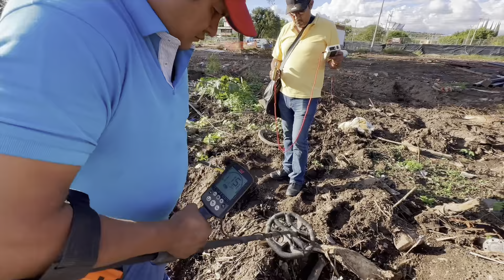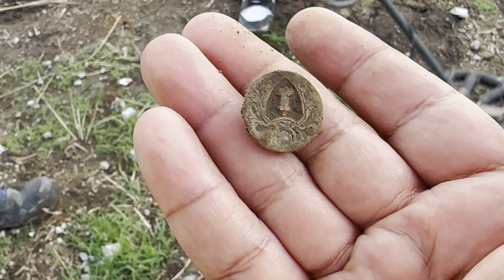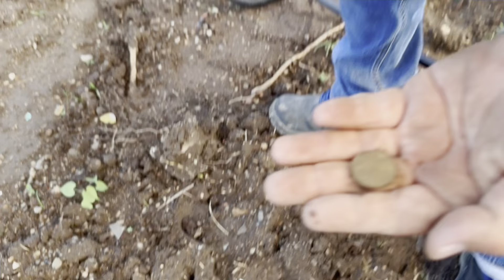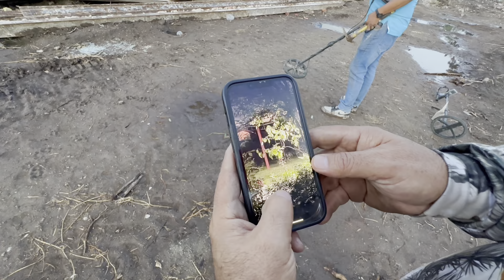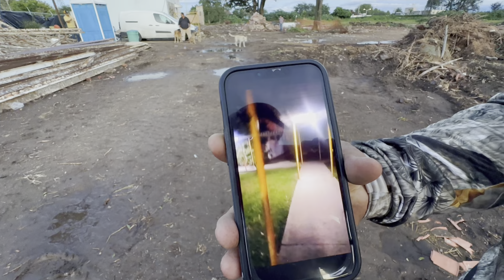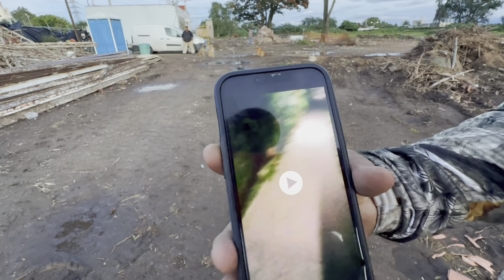Asilo demolido antes Hacienda San Jose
Sorpresa que nos dio este lugar, no lo esperabamos